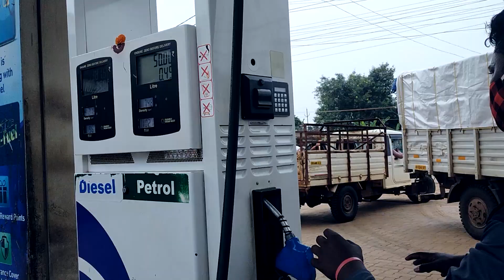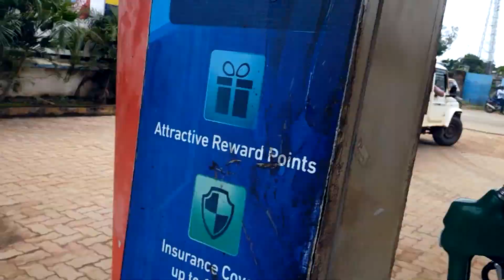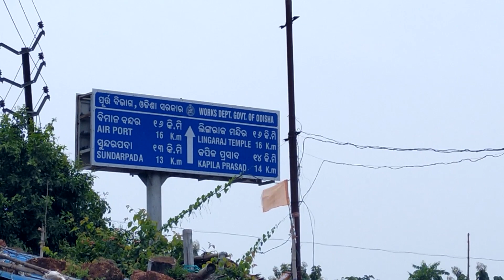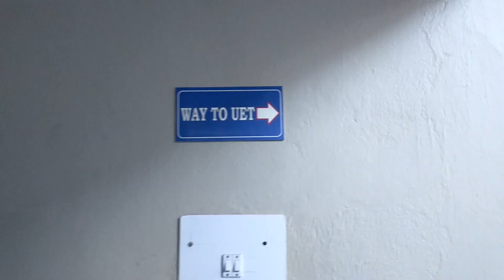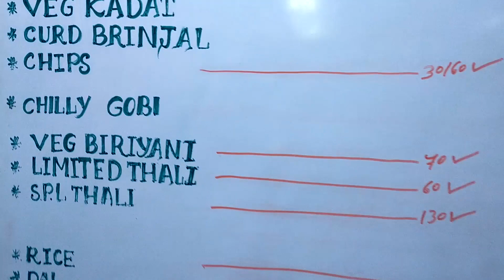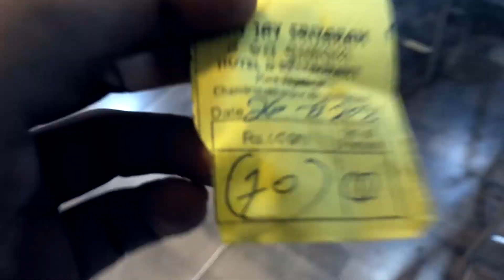Office After 1.5 Years | ସବୁ ବେଳେ ଟ୍ରାଫିକ ନିୟମ ମାନନ୍ତୁ । Asit Kumar Vlogs | Odia Vlog | Vlog 19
Please watch my videos and enjoy.
Please Give Suggestions- How To Make Videos Better.

6- Morning Breakfast Hunt | Maa Damunei Temple Visit | ସକାଳ ଜଳଖିଆ ଓ ମନ୍ଦିର ବୁଲା |Odia Vlog | Daily Vlog